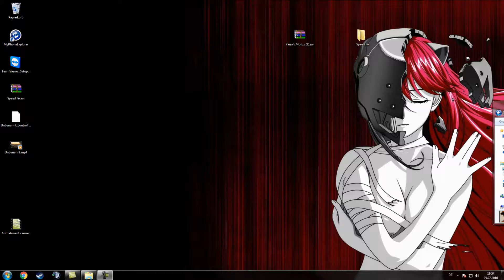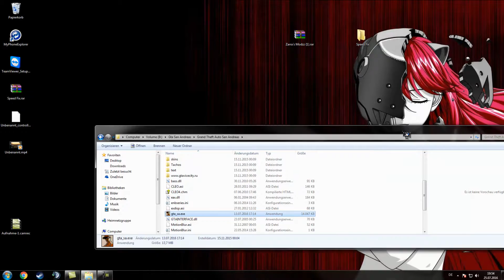gta San Andreas Speed Fix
Download Mod